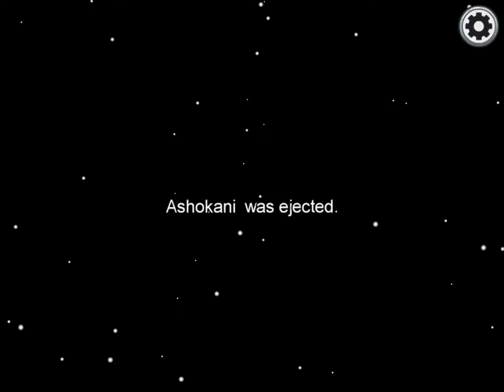Imposter Win With Walkie Talk